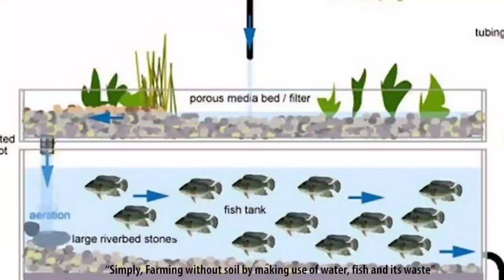PROJECT DETAILS AND GOALS, VERTICAL FARMING USING AQUAPONICS IN SCHOOLS|மண்ணில்லா விவசாயம்(2020)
PROJECT DETAILS AND GOALS, VERTICAL FARMING USING AQUAPONICS IN SCHOOLS|மண்ணில்லா விவசாயம்
This video presents the details about our project Verticalfarming using Aquaponics in schools. howto we are going to achieve it.

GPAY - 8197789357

Thank You need all your support.